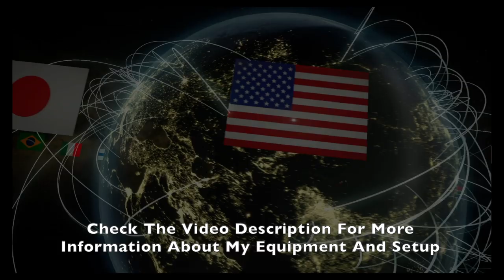GT Sport - Keep This Tire Alive in Top-Split! - Nations Cup 2019 Series 1/34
In the latest Race No. 34 of 2019 Nations Cup Series on Catalunya there was only one task for me: Keep this left-rear tire alive as long as possible and survive the Top-Split Lobby.
For this I chosed to go with two different brake-balance settings for qualifying and race. I nailed a nearly perfect lap on 0/0 brake-balance which put me in 8th place of this lobby full of Nations Cup Finalists.
For the race I went on - 5 to make the rear tires last as long as possible.
With Kie in in my back for many laps, this race was far more intense than it looks like on video.

Car: Porsche 911 GT3 RS

SETTINGS:
➡️️ Transmission - Manual
➡️️ Traction Control - Off
➡️️ ASM - Off
➡️️ Countersteering Assistance  - Off
➡️️ ABS - Default

WHEEL SETTINGS:
➡️️ SEN: 90
➡️️ FF: 100
➡️️ SHO: 0
➡️️ ABS: Off
➡️️ LIN: Off
➡️️ DER: Off
➡️️ DRI: 0
➡️️ FOR: 100
➡️️ SPR: 100
➡️️ DPR: 100
➡️️ FEI: 0

IN GAME OPTIONS:
➡️️ Sesitivity: 10